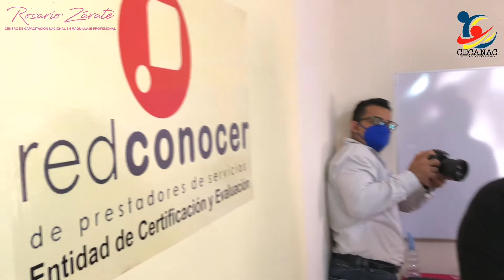Master Class "SILENCIO Y PRECISIÓN" Técnicas ECO859 Diseño de Maquillaje Profesional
Master Class "SILENCIO Y PRECISIÓN" Técnicas ECO859 Diseño de Maquillaje Profesional. Impartido por la Mtra. Yessi Ferman.
Cecanac  Rosario Zárate - Centro de Capacitación en Maquillaje Profesional  SICS, Centro Evaluador RED Conocer